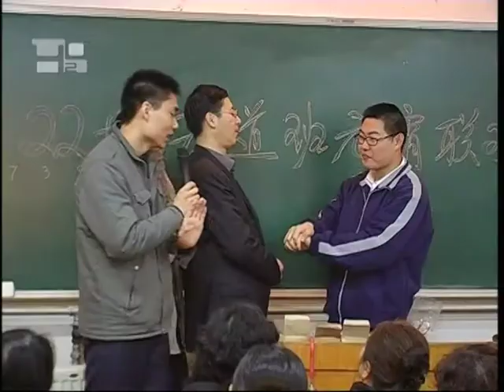Where God Weeps_China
Although officially still atheist, the People's Republic of China has taken unprecedented steps which appear to be aimed at increasing cooperation with religious groups, partly out of concern that a rise in religiosity will increase the likelihood of civil disobedience.Research at the University of Shanghai has shown that in 2006/2007 there were at least 300 million followers of religion in China, more than treble the government's estimate released only two years previously. The Church is particularly problematic for the regime: reports indicate that Christianity is now the fastest growing religion in China, with Christians possibly numbering 40 million - far higher than Beijing´s estimate of 23 million.Pope Benedict XVI wrote a pastoral letter in 2007, appealing for greater unity between the so-called 'Underground' Catholic Church (not recognised by the government) and the (state-approved) 'Official' Catholic Church. The letter very respectfully asked the political authorities to guarantee the Church freedom of religious practice. However attacks on Christians continue and, in some cases, are worsening.- Aid to the Church in Need Australia Aid to the Church in Need Irlanda Aid to the Church in Need United Stateshttp:/ Aid to the Church in Need Great Britainhttp:/